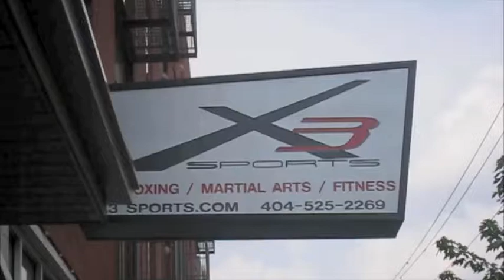Kenny Irons at X3 Sports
Me getting my hard training on and MMA at X3 Sports.. had too cut the video short so it wouldnt be so long but you see how we get it in!!! Ironselite Performance coming soon!! come get yousome, Making you a top athlete reality!!!